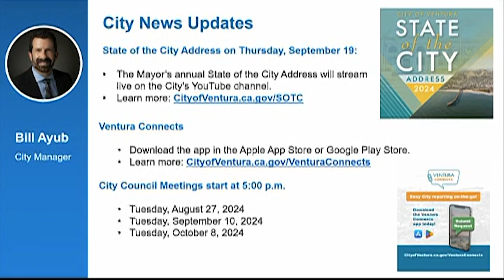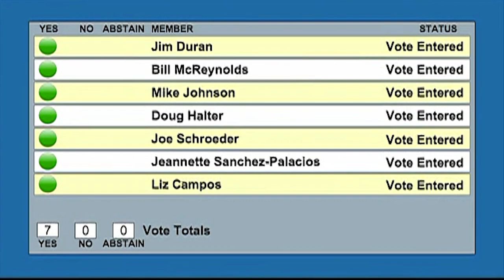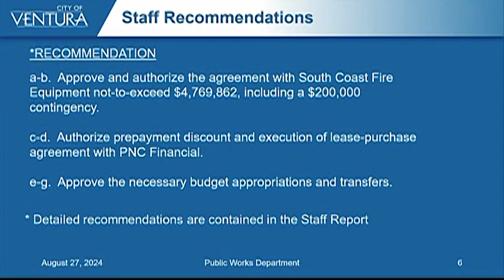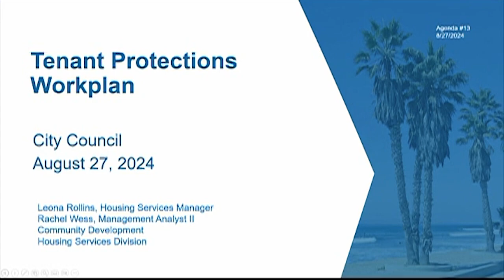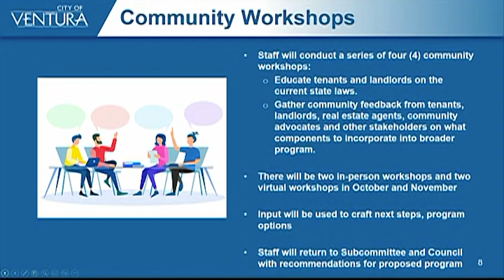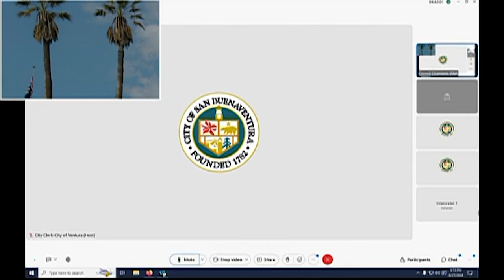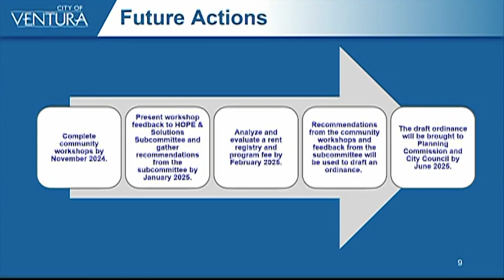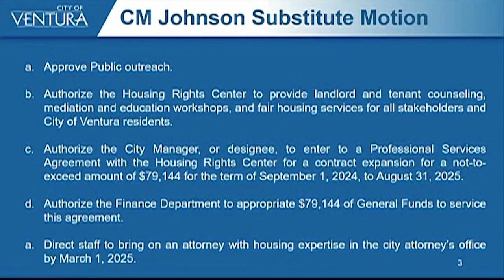8.27.24: City Council